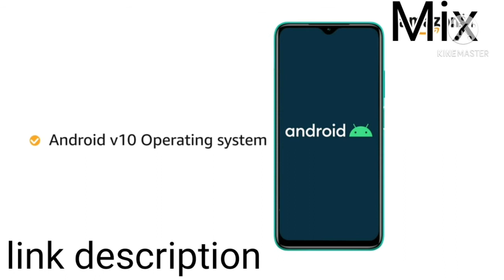Radmi 9 power 4 gb ram 64gb storage +4gb#128gb storage# Amazon # Mix gadget channel